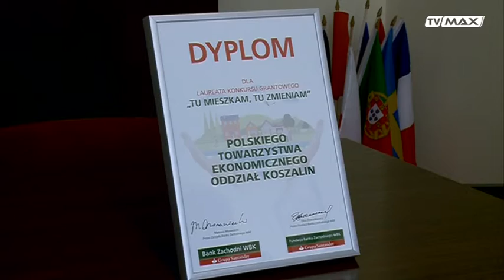Zapowiedź nowej serii Wiem za co płacę